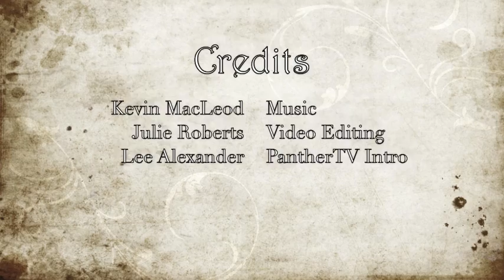Northern Michigan Slednecks out riding.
Some of the Northern Michigan Slednecks tearing up the snow in Harbor Springs! We got VERY little snow that year, (worst winter in decades!) but we took advantage of what little we had!

Riders: Chris Noggle, Dwayne Olden, Bill Roberts, William Robinson, Julie Roberts
Camera Used: GoPro
Panther Intro: Lee Alexander